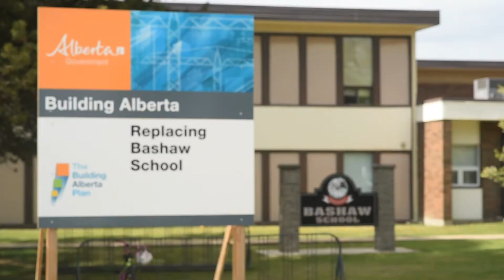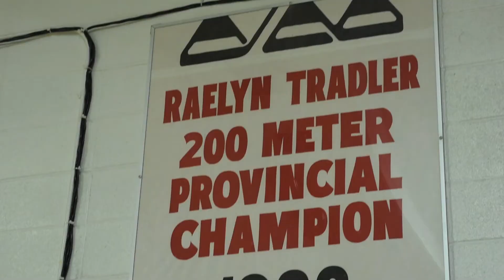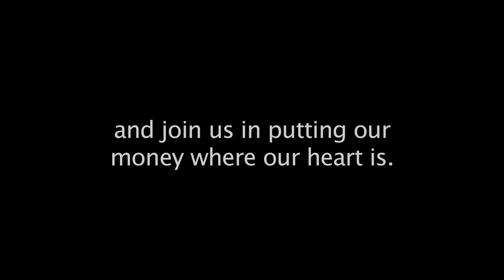Bashaw School Gym Fundraising Video